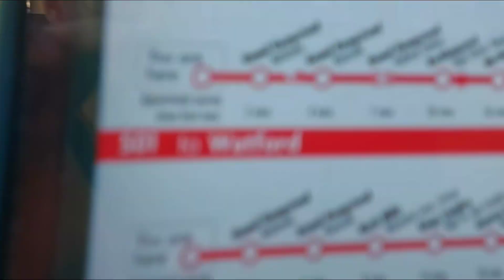Arriva/Mercedes-Benz Citaro/€5 (BD12 DHV)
Arriva Mercedes-Benz Citaro (BD12 DHV)
Serving route X5
CC - Glowaxy